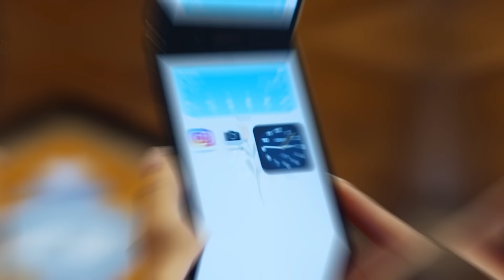¡Ahora mismo! Perú ANEXA Bolivia y Ecuador en 2024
En un acontecimiento histórico sin precedentes, Perú anuncia la anexión de Bolivia y Ecuador en 2024, marcando un cambio radical en el mapa geopolítico de Sudamérica. Este artículo exhaustivo examina las circunstancias y las implicaciones de este sorprendente desarrollo, analizando cómo la anexión afectará no solo a las relaciones bilaterales entre estos países, sino también al equilibrio de poder en la región. Profundizamos en las motivaciones políticas, económicas y culturales detrás de la decisión, así como en las reacciones internacionales y los desafíos futuros que enfrentarán estos países unificados. A través de entrevistas con expertos en política sudamericana, relaciones internacionales y economía, ofrecemos una visión comprensiva sobre el impacto de esta unión en la integración regional, la economía global y la identidad nacional de las naciones involucradas. Descubre lo que este cambio monumental significa para Perú, Bolivia y Ecuador, y cómo podría redefinir Sudamérica en el siglo XXI.